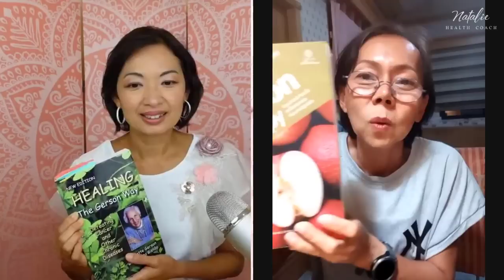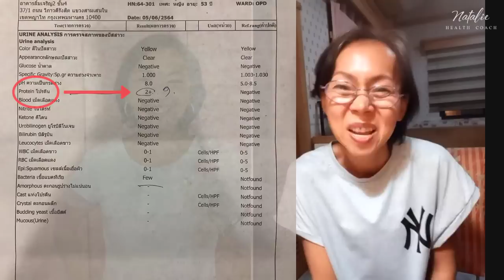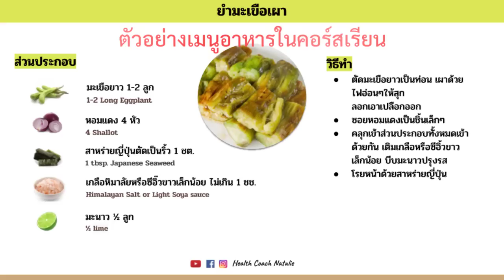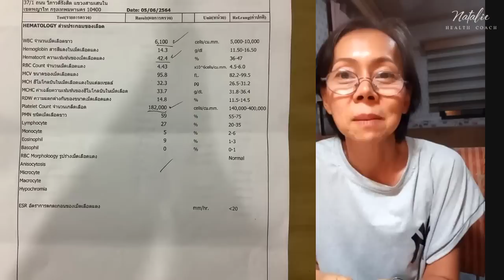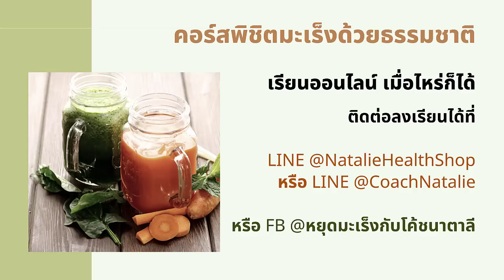คุณเหรียญพิชิตมะเs็งไทรอยด์โดยไม่ตัด ไม่กลืนแร่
มะเs็งไทรอยด์
คุณเหรียญเป็นนักเรียนในคอร์สพิชิตมะเร็งด้วยธรรมชาติ ใช้ความรู้จากคอร์สเรียน บำบัดตัวเองจนพิชิตมะเs็ง  ต้องดูค่ะ เธอแชร์ประสบการณ์ของเธอว่าทำได้อย่างไร